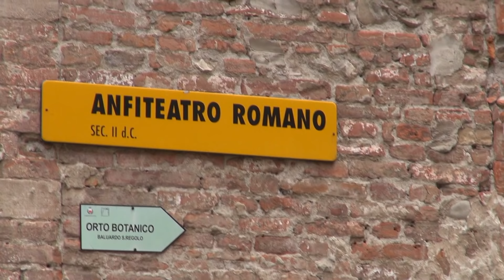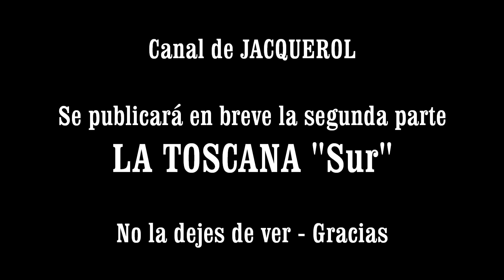ITALIA - LA TOSCANA "Norte"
Este primer vídeo está dedicado al norte de La Toscana e incluye las Ciudades de PISA, LUCCA, FLORENCIA y preciosos rincones de Greve in Chianti, Volpaia y Radda in Chianti.

Questo primo video è dedicato al nord della Toscana e comprende le città di PISA, LUCCA, FIRENZE e preziosi angoli di Greve in Chianti, Volpaia e Radda in Chianti.

This first video is dedicated to the North of Tuscany and includes the cities of PISA, LUCCA, Florence and precious corners of Greve in Chianti, Volpaia and Radda in Chianti.

Neste primeiro vídeo dedica-se a norte da Toscana e inclui as cidades de PISA, LUCCA, Florença e preciosos cantos de Greve em Chianti, Volpaia e Radda in Chianti.

Cette vidéo est dédiée à la nord de la Toscane et comprend les villes de Pise, Lucca, Florence et précieuses coins de Greve in Chianti, Volpaia et Radda in Chianti.